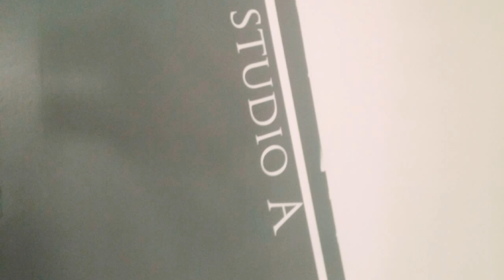ACTOR WILLIAM PALMER - Photoshoot Day #4 (Castings - Film)